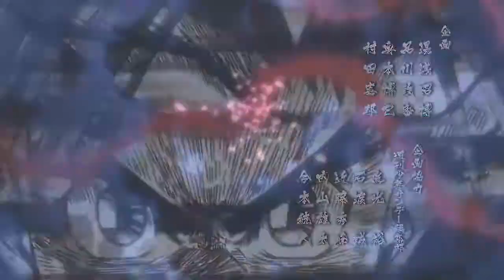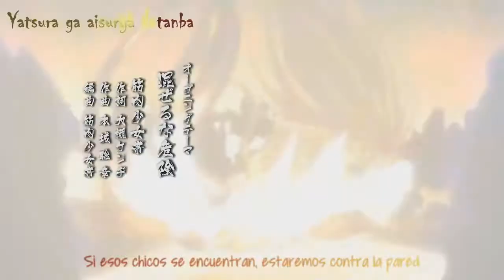AMV Ushio to Tora Horrible Kids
skype : edwin.diaz554